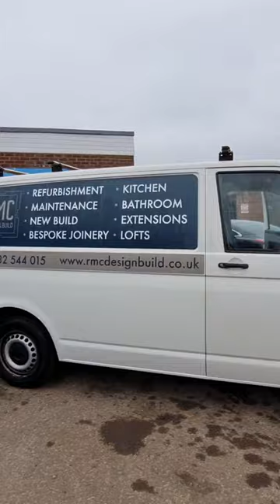(£) 2009 VOLKSWAGEN TRANSPORTER T28 SWB DIESEL 1.9TDI PD 102PS Van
59 PLATE VOLKSWAGEN TRANSPORTER T28 SWB DIESEL 1.9TDI PD 102PS VAN 1.9 TDI 5 SPEED FWD PANEL VAN WHITE, GENUINE 96K MILES, EXCELLENT RUNNER, STARTS AND DRIVES GREAT, ELECTRIC WINDOWS, START STOP, 0 FORMER KEEPERS, MOT UNTIL 14TH NOVEMBER 2022, VERY CLEAN GENUINE COMPANY OWNED AND MAINTAINED LOW MILAGE TRANSPORTER